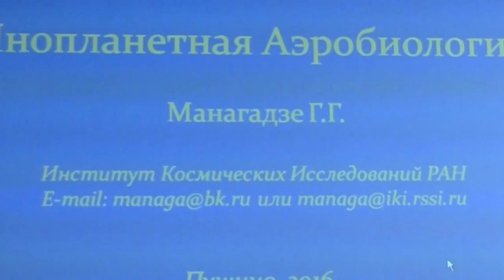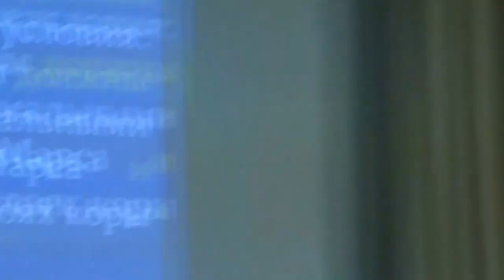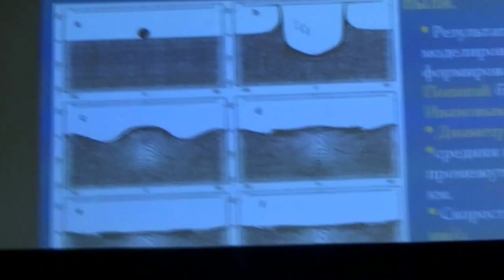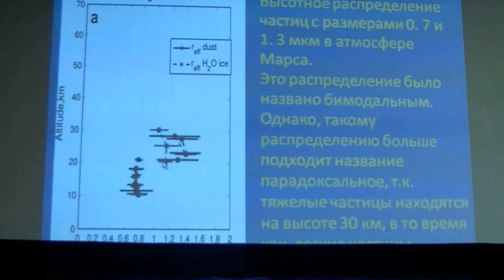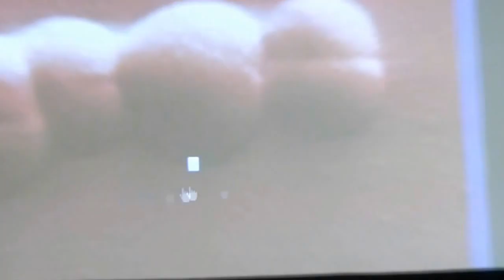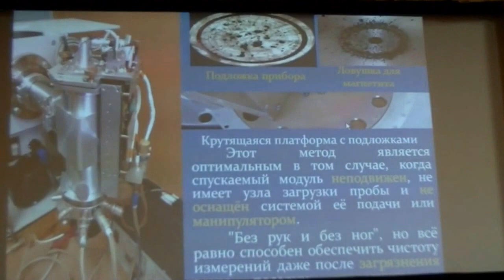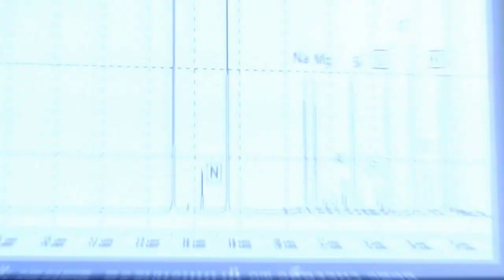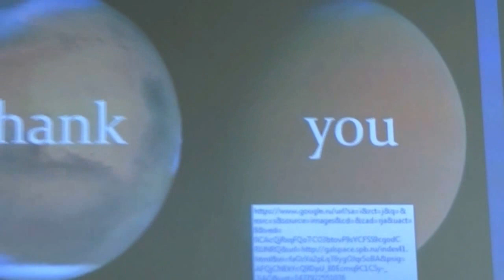02-025. Георгий Манагадзе (1/2)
Пленарный доклад: Георгий Манагадзе. Инопланетная астробиология.